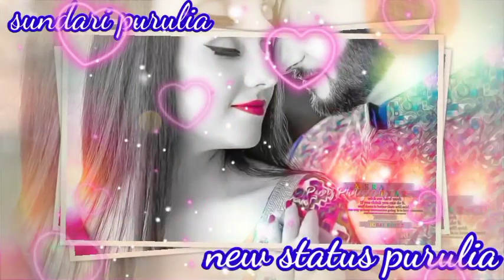💖new WhatsApp status purulia💖💖💖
নিউ হোয়াটসঅ্যাপ স্ট্যাটাস পুরুলিয়া